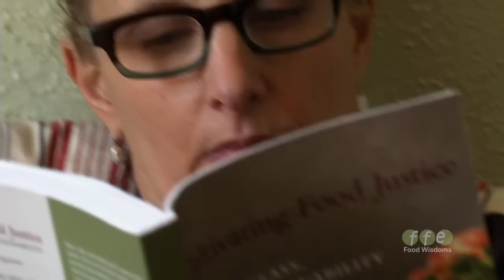Householding: Preview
Tuesday
Harriet Fasenfest, author of The Householder's Guide to the Universe shows us what it means to "household", and how it's more than just about canning foods; it's another way of experiencing life. Find out if householding is right for you, and learn great tips to begin householding in a systematic fashion that matches your individual objectives.

Wednesday
At age 84, Virginia Yoder has spent most of her life on her 50 acre farm. As a farm wife and mother. besides raising six children, Yoder supported her husband by cooking meals, and putting up the farm harvest for later use throughout the year.  Join us for an unusual look at life on the farm from a farm wife's perspective as we tour her food gardens, fruit orchards, chickens, and food cellar.

Thursday
Harriet Fasenfest explains how her love of gardening, of cooking, and her lifelong sensitivity toward social issues transformed into her own brand of political consciousness that helps guide her present life.